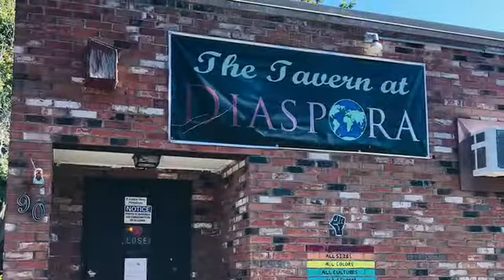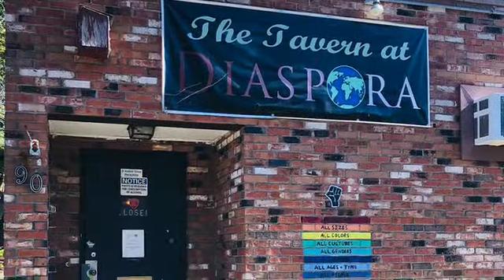Join Us October 20th For Fun, Food, and Fashion ❤️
Hi, Peace and Love ❤️